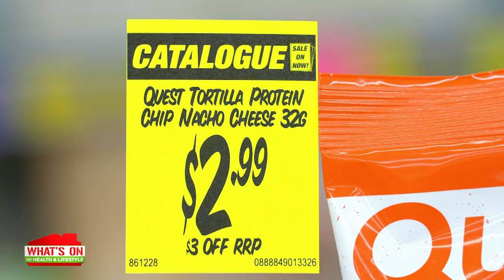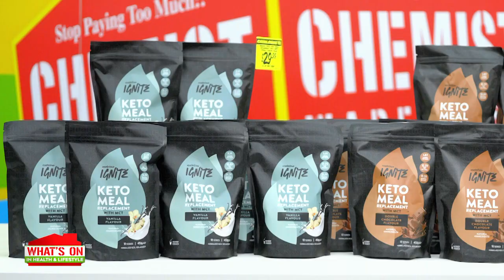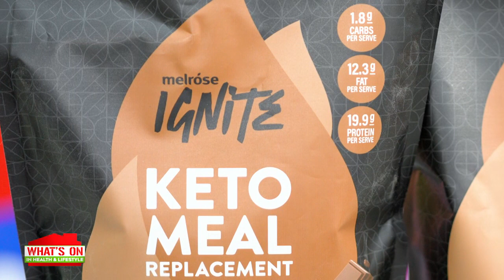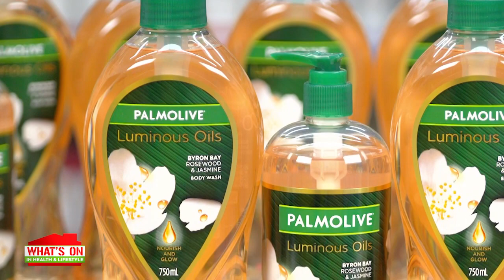What's On In The Warehouse Melrose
Find out What's On In The Warehouse with this week's specials at Chemist Warehouse!